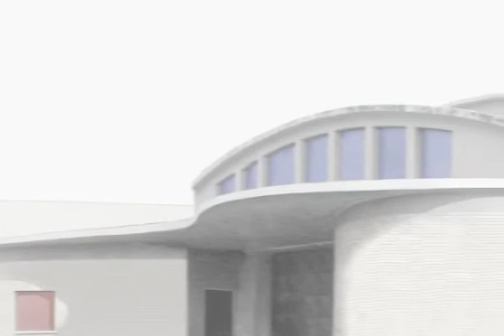RM #0 • di Silvia Sbordoni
Il progetto "Rome" è un lavoro di registrazione e postproduzione audio-video che ha come oggetto la città di Roma. Le strade della città: la città, caotica e densa di vita, è colta in un tempo sospeso; lo spazio è depurato dalle imperfezioni, rarefatto, minimale, assente, privo e saturo allo stesso tempo della presenza umana. I palazzi e le costruzioni si trasformano in anonimi blocchi di cemento. Una ﬁnestra. Abitazioni paradossali: quasi impossibile penetrare all’interno, o uscirne.